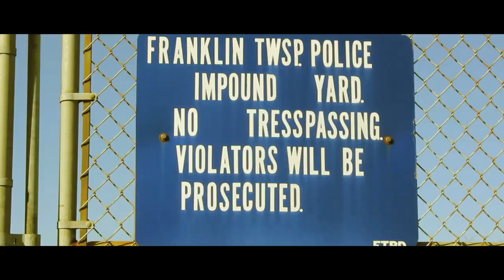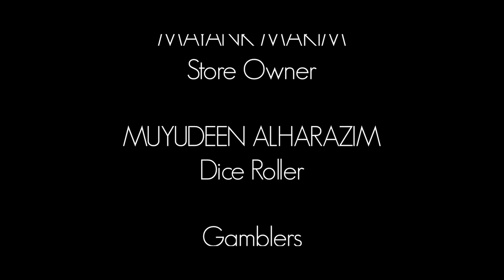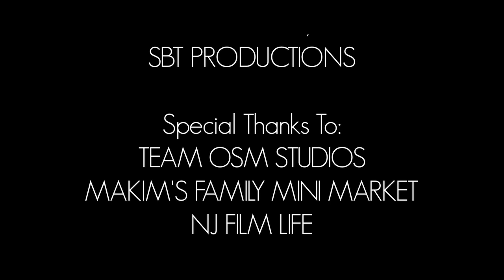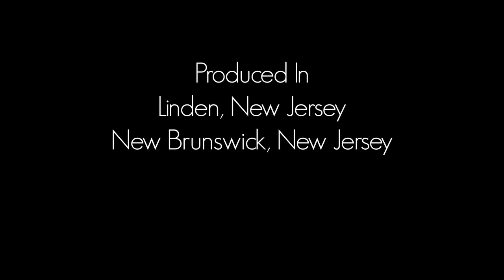Bones Short Film (2013)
Written, Produced and Directed by Keesha Nieda

Tagline: Sometimes all it takes is one bad decision to change your life forever...

Synopsis:

When Rob, loans his reckless younger brother Rell money to buy their mother a birthday gift, Rell's careless actions puts his life as well as his mother and brother's life in jeopardy. As the story unfolds, "BONES" a tense and dramatic short film, inspired by true events, explores how one bad decision can lead to a devastating outcome.